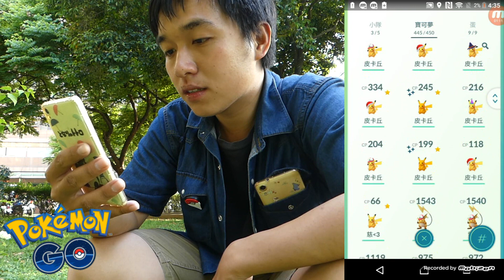[遊戲]Pokémon GO EP.109 夢幻特殊任務最難!!!抓百變怪囉~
與百變怪擦身而過QQ
我的推特已經開始啟用囉!
你關注了嗎??

►影片剪輯軟體:訊連科技威力導演 12
►手機畫面錄影:Mobizen
►錄影器材:Sony XA
►手持穩定器:飛宇 SPG live